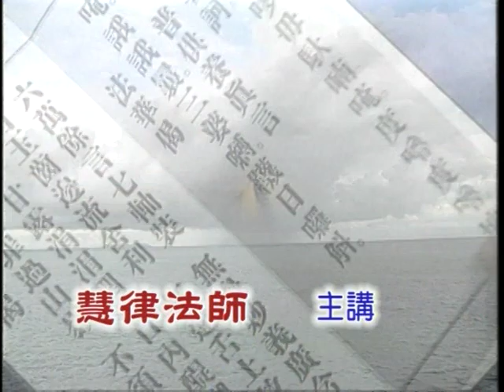六祖大師 法寶壇經 (曹溪原本) 上慧下律 法師主講 慧律法師 D1-1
高雄文殊講堂
kaohsiung Een Shu School
地點︰南投縣魚池鄉慧律精舍般若講堂
日期︰2004年10月2日~8日

高雄市806前鎮區嘉陵街6號
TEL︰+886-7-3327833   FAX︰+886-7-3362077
劃撥帳號︰04789851   林益謙
若欲供養三寶助錄請多利用劃撥

非賣品，免費結緣   For free distribution

地址︰基隆市七堵區南興路148號

300新竹市北區北大路346號13F之1